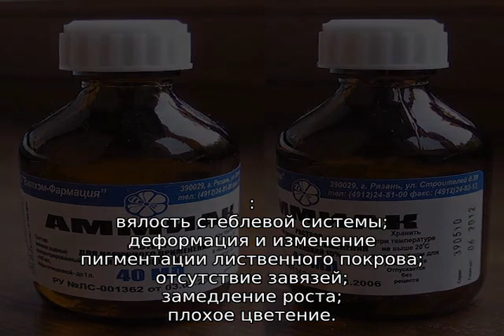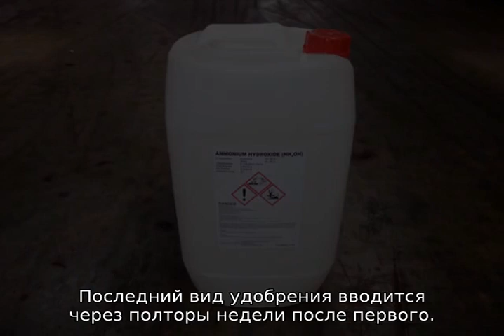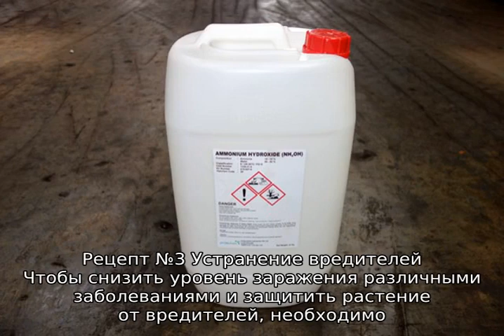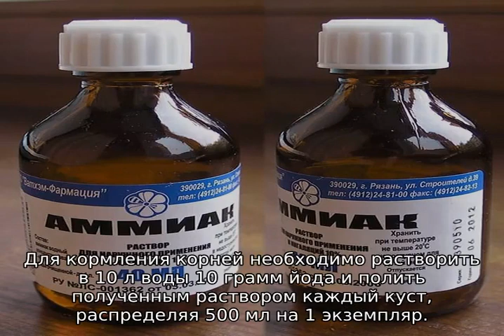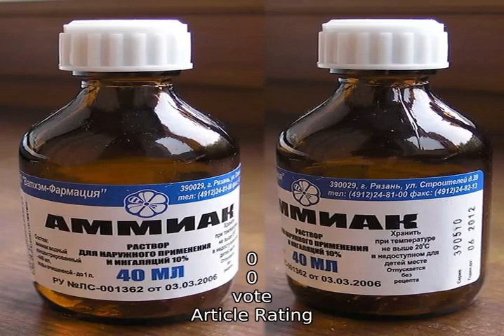Нашатырный спирт для рассады томатов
Как правильно подкармливать нашатырным спиртом рассаду томатов, огурцов и перцев, как правильно развести нашатырный спирт для полива помидор - полезные и современные советы от опытных огородников и дачников России.